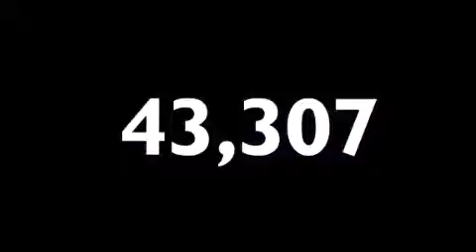2012 Nissan Rogue Hialeah Fl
We have been honored to serve the Miami FL area , we promise that your experience at our dealership will exceed your expectations ! Year : 2012 Make : Nissan Model : Rogue Engine : Gas I4 2.5L/152 Trans . : Automatic Exterior : Platinum Graphite Miles : 43,307 Interior : Black Stock : 73020 OffLeaseOnly Miami 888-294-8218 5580 NW 145th St Miami , FL 33054